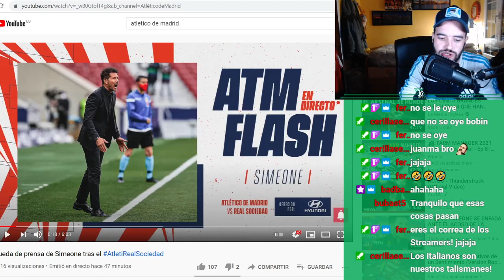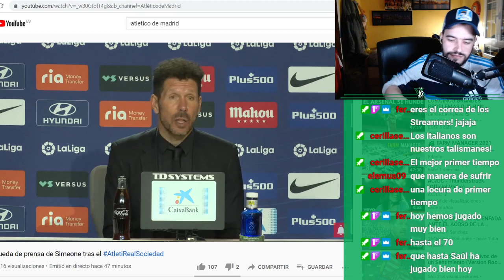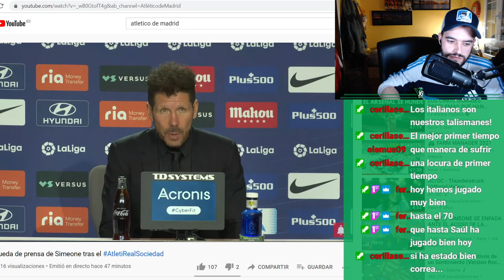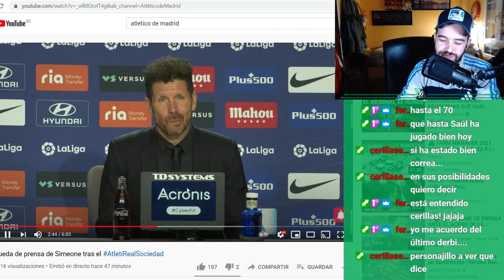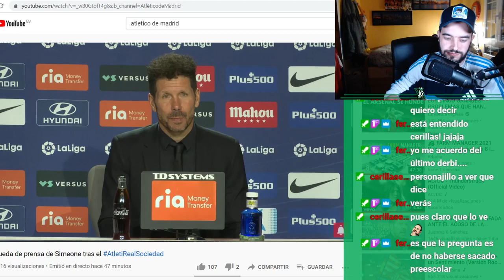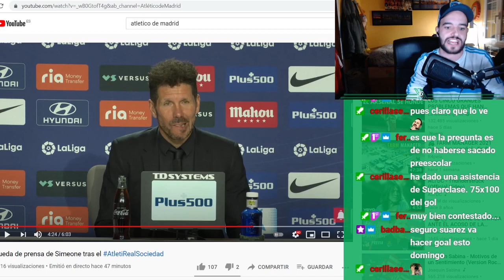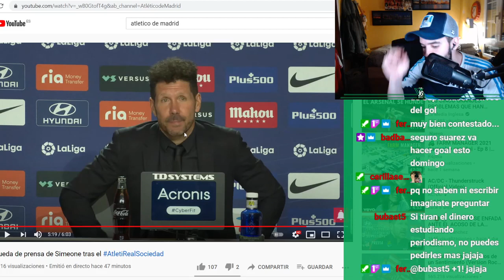🎙🔴⚪ SIMEONE HABLA DE LA LIGA Y LA AFICIÓN TRAS GANAR vs REAL SOCIEDAD